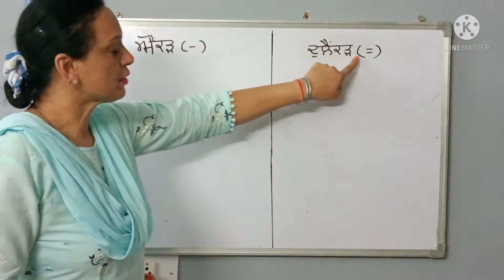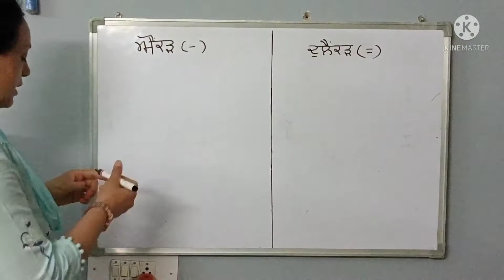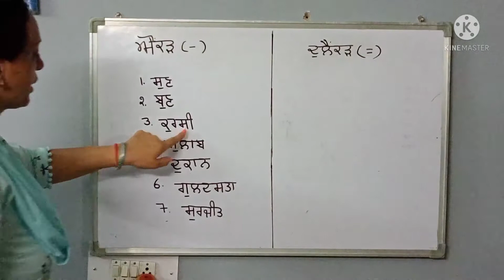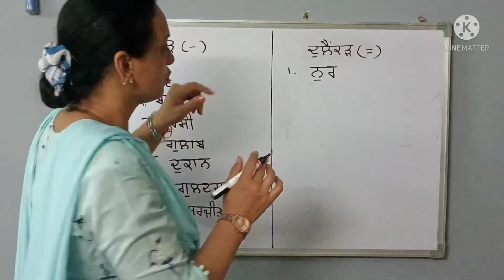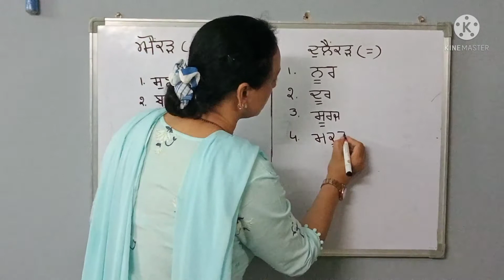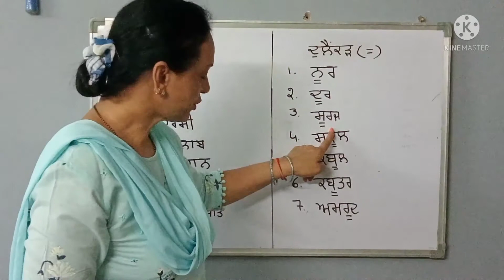ਔਂਕੜ ( Ankud) ਅਤੇ ਦੂਲੈਂਕੜ (Dulenkud) ਵਾਲ਼ੇ ਸ਼ਬਦ/ Punjabi Lga- Matra